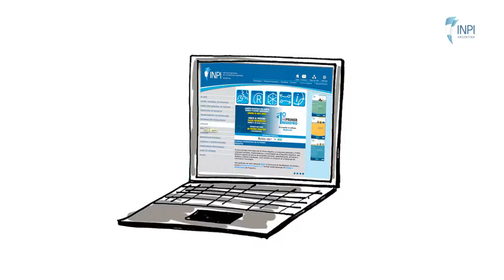Polimart | Inpi mi primer registro